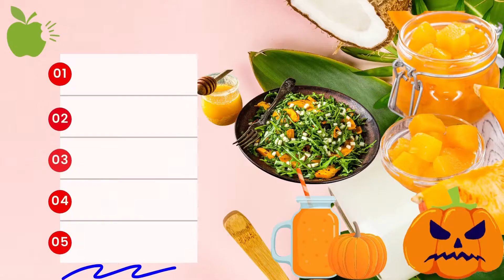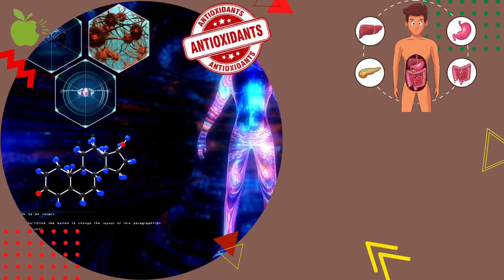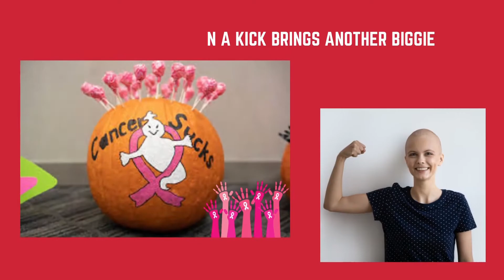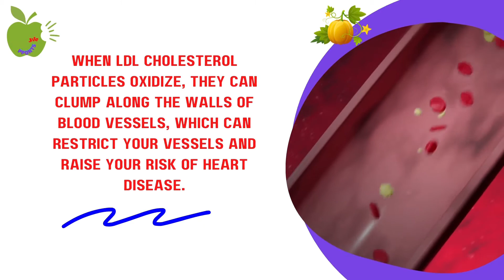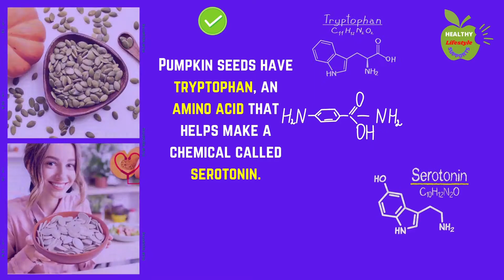This Happens to Your Body When You Eat Pumpkins Everyday!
What Are The Health Benefits Of Pumpkin?
Have you ever eaten pumpkin? What did you know about its health benefits? Pumpkin is a variety of squash that people often think of as a traditional Halloween decoration or a Thanksgiving pie filling.
However, the flesh of the pumpkin plant provides a range of health benefits outside of popular festivities.
It is low in calories but rich in vitamins and minerals, all of which are also in its seeds, leaves, and juices. There are many ways to incorporate pumpkin into desserts, soups, salads, preserves, and even as a substitute for butter.
Here, the impressive benefits of pumpkins, provide a nutritional breakdown, and look at ways to include pumpkin in a healthful diet

Timestamps:
👉 1- Highly Nutritious
👉 2- Beta Carotene Boost
👉 3- Sharpen Your Sight
👉 4- Curb Your Cancer Risk
👉 5- Boost Your Immunity
👉 6- Help Hypertension
👉 7- Potassium
👉 8- Trim Your Tummy
👉 9- Sleep More Soundly
👉 10- Soothe Skin
👉 11- Help Your Heart

Summary:
👉 1- Highly Nutritious. Pumpkin has an impressive nutrient profile.
One cup of cooked pumpkin (245 grams) contains:
• Calories: 49
• Fat: 0.2 grams
• Protein: 2 grams
• Carbs: 12 grams
• Fiber: 3 grams
• Vitamin A: 245% of the Reference Daily Intake (RDI)
• Vitamin C: 19% of the RDI
• Potassium: 16% of the RDI
• Copper: 11% of the RDI
• Manganese: 11% of the RDI
• Vitamin B2: 11% of the RDI
• Vitamin E: 10% of the RDI
• Iron: 8% of the RDI
• Small amounts of magnesium, phosphorus, zinc, folate, and several B vitamins.
Besides being packed with vitamins and minerals, pumpkin is also relatively low in calories, as it’s 94% water.
It’s also very high in beta-carotene, a carotenoid that your body turns into vitamin A.
Moreover, pumpkin seeds are edible, nutritious and linked to numerous health benefits.
👉 2- Beta Carotene Boost. Just like their orange cousins, the carrot and the sweet potato, pumpkins are rich in beta carotene. Your body changes this antioxidant to vitamin A. You need vitamin A to see, ward off germs, and for your reproductive system to work the way it should. It also helps your heart, lungs, kidneys, and other organs stay healthy.
👉 3- Sharpen Your Sight. One cup of pumpkin can give you 200% of your recommended daily vitamin A intake. If you get it, your eyes will thank you. Vitamin A helps you have healthy eyes and see more clearly, especially in low-light conditions.